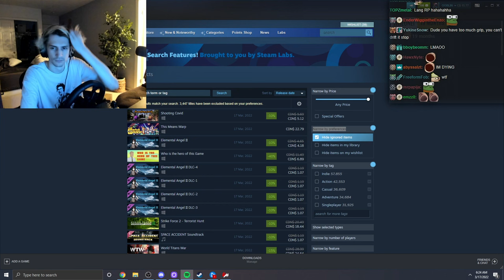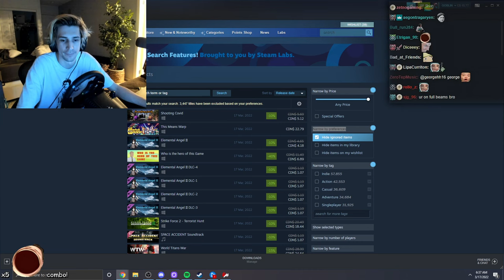xQc Plays Assetto Corsa Online with Poke!